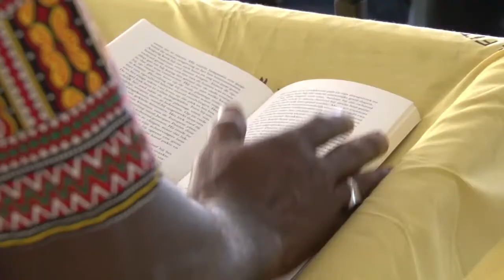05 03 2018 Urwien Vyent presenteert boek